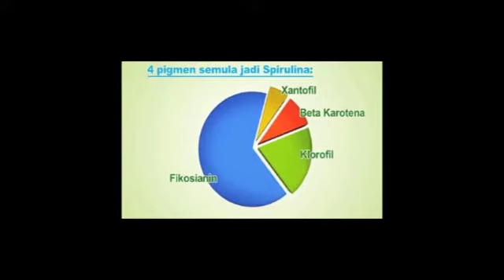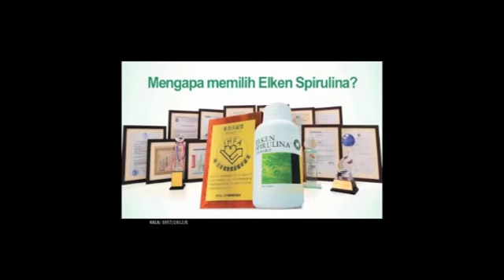Spirulina Organik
Elken Spirulina pilihan utama untuk nutrisi seimbang kerana kualiti dan keberkesanan tingginya
#100%alkali
#100%organik